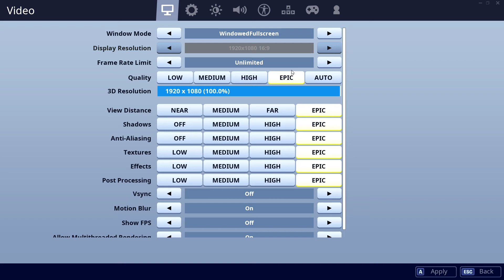5700-XT vs 1050-Ti - 9600K. CSGO, Fortnite, PUBG, GTAV, Overwatch.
00:10 CSGO    01:30 Fortnite    02:50 PUBG    04:10 GTAV    05:30 Overwatch

CPU: Intel Core i5-9600K - 107.1%
GPU: AMD RX 5700-XT - 103.6%
SSD: Samsung 970 Evo Plus NVMe PCIe M.2 500GB - 356.9%
RAM: Corsair Vengeance LPX DDR4 3200 C16 2x8GB - 106.9%
MBD: Asrock Z390 Pro4

GPU: Nvidia GTX 1050-Ti - 32%
SSD: Samsung 970 Evo Plus NVMe PCIe M.2 500GB - 359.6%
RAM: Corsair Vengeance LPX DDR4 3200 C16 2x8GB - 109.5%